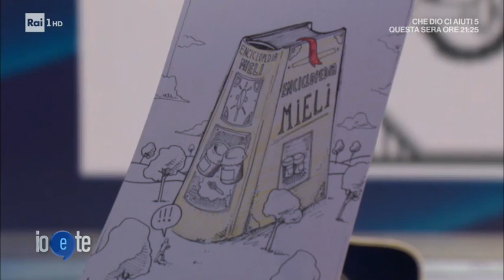Intervista a Paolo Mieli - Io e te 09/07/2020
- Pierluigi Diaco intervista il giornalista e saggista Paolo Mieli, ripercorrendo con lui le tappe più importanti della sua carriera